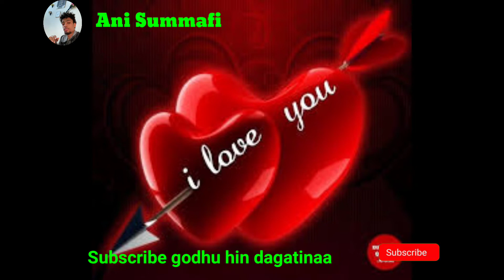Best oromo music - 2022 Munir Shafi & Ayu Tofik [ Ana fi Sii ]